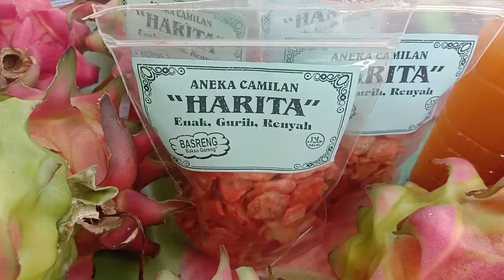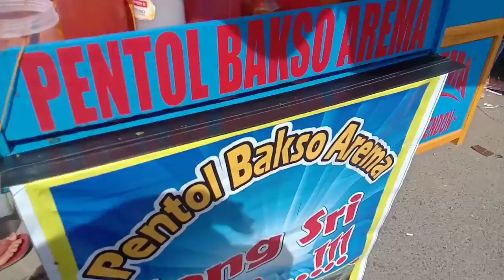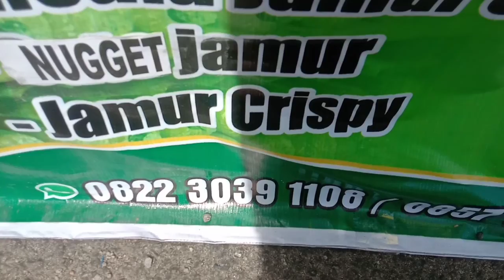# FULL SUNDAY MARKET LAMBEYAN MINGGU KE DUA (26/7/2020)